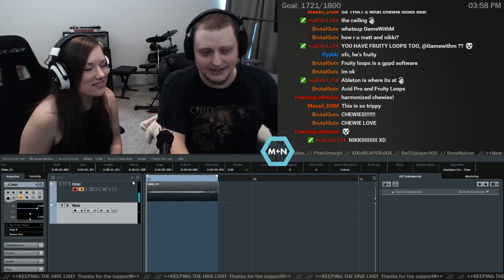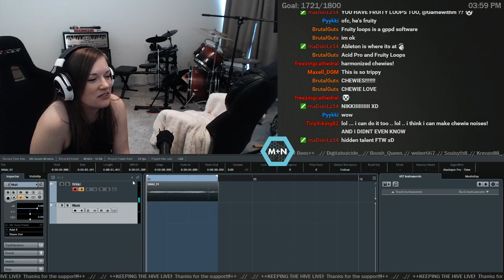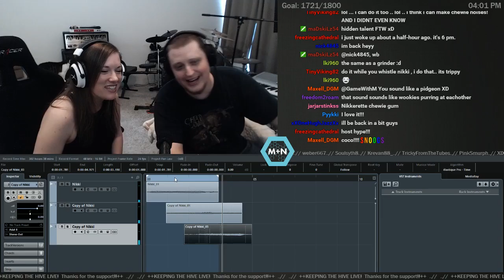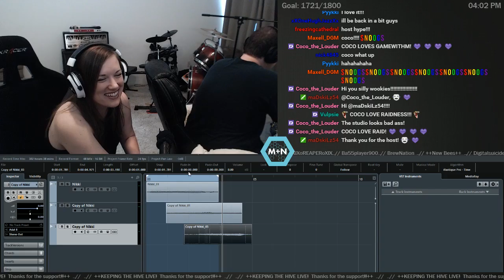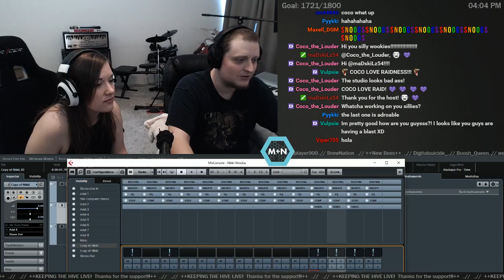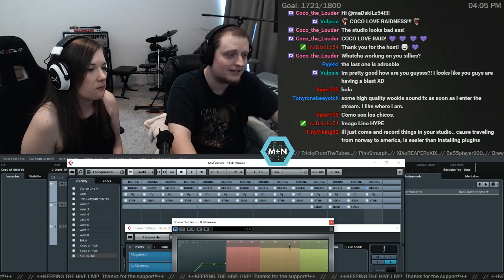Nikki Wookie!!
M+N record Nikki's wookie noises as a sound effect!